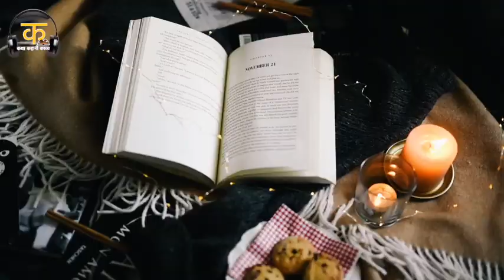Hindi Kavita - Abhilasha - Neeraj Duggal 'Nishabd' - Love poetry (Hindi kavita 2021)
Husband expressing his love for his wife. He gives words to his wishes, which are beyond the physical and material world.

📌 OTHER AUTHORS -

Our association with non profit initiative 𝐯𝐚𝐫𝐠𝐬𝐡𝐢𝐤𝐬𝐡𝐚𝐤 is helping us reach Blind Schools in India. We are humbled to be able to share this treasure with less privileged.
Google 𝐯𝐚𝐫𝐠𝐬𝐡𝐢𝐤𝐬𝐡𝐚𝐤 to know more.

𝐈𝐟 𝐲𝐨𝐮 𝐭𝐡𝐢𝐧𝐤 𝐰𝐞 𝐚𝐝𝐝𝐞𝐝 𝐬𝐨𝐦𝐞 𝐯𝐚𝐥𝐮𝐞 𝐭𝐨 𝐲𝐨𝐮𝐫 𝐥𝐢𝐟𝐞, 𝐭𝐡𝐞𝐧 𝐋𝐈𝐊𝐄 👍🏼, 𝐒𝐔𝐁𝐒𝐂𝐑𝐈𝐁𝐄 𝐀𝐍𝐃 𝐒𝐇𝐀𝐑𝐄 𝐰𝐢𝐭𝐡 𝐲𝐨𝐮𝐫 𝐟𝐫𝐢𝐞𝐧𝐝𝐬 𝐚𝐧𝐝 𝐟𝐚𝐦𝐢𝐥𝐲, 𝐃𝐨 𝐂𝐋𝐈𝐂𝐊 𝐨𝐧 𝐭𝐡𝐞 𝐁𝐄𝐋𝐋 🛎 𝐢𝐜𝐨𝐧 𝐭𝐨 𝐠𝐞𝐭 𝐧𝐨𝐭𝐢𝐟𝐢𝐞𝐝 𝐚𝐛𝐨𝐮𝐭 𝐭𝐡𝐞 𝐧𝐞𝐰 𝐯𝐢𝐝𝐞𝐨𝐬.